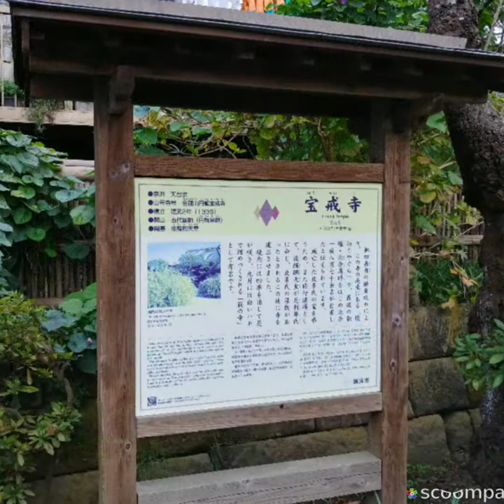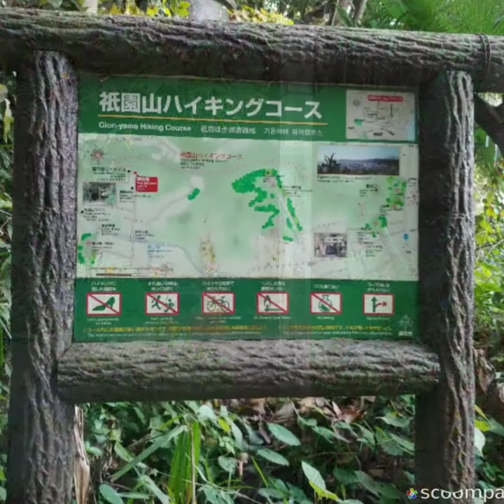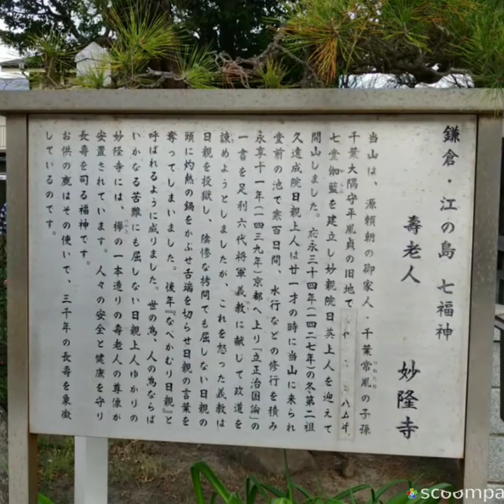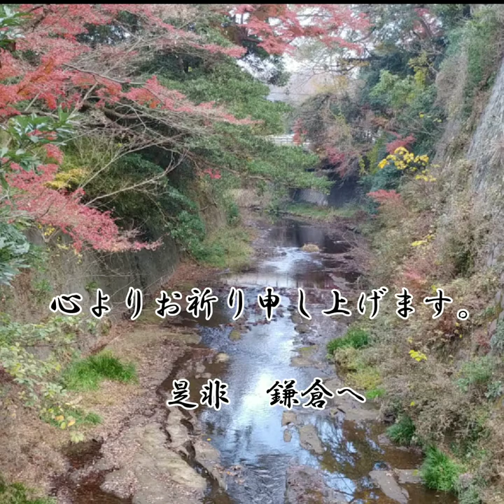鎌倉紅葉巡り 覚園寺紅葉 宝戒寺 妙隆寺 腹切りやぐら 東勝寺跡 長谷甘縄神明神社